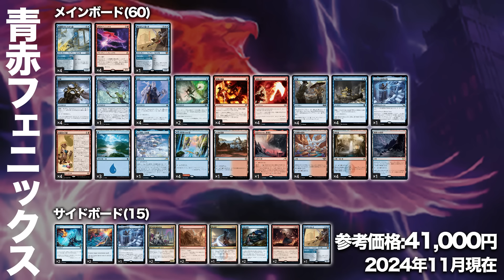【MTGパイオニア対戦】パイオニアもデーモン一色環境!? 黒単デーモン vs 青赤フェニックス